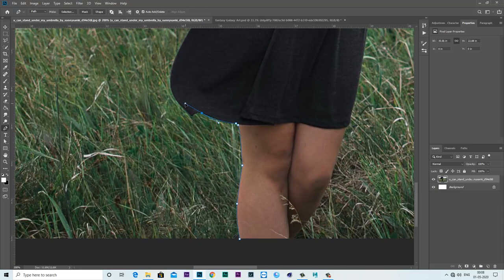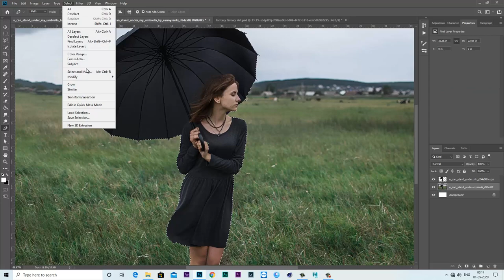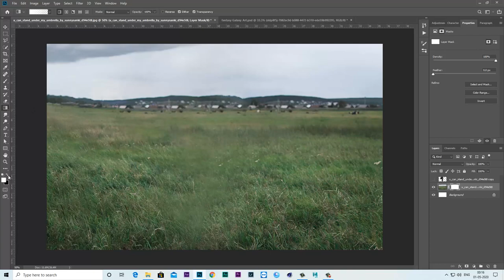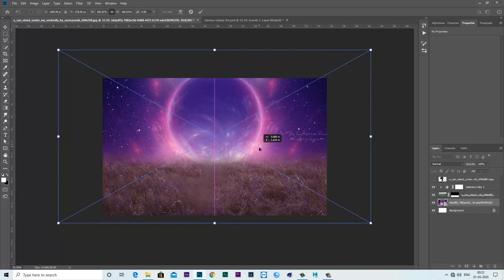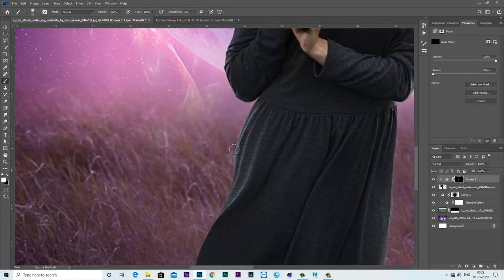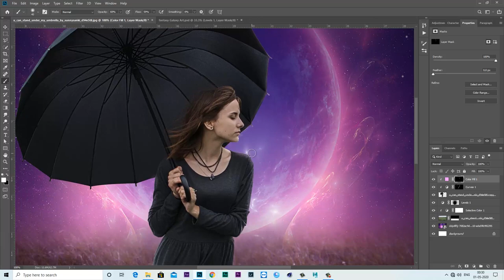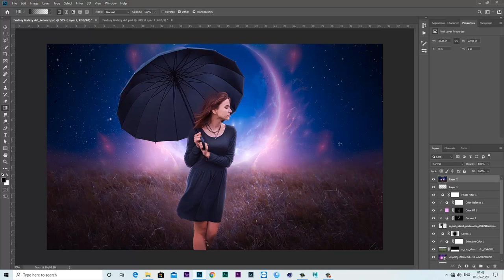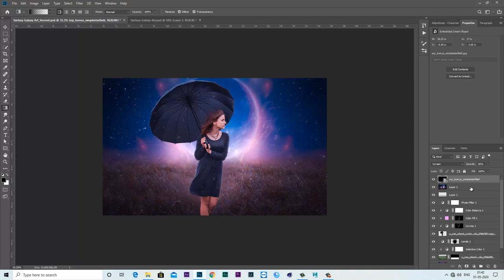Photoshop cc Tutorial; How to Create | Fantasy Girl Galaxy Look | Image Manipulation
Hey Guys
welcome back to Psd Frame Creator
Today I am gonna create a How to Create Fantasy Girl Galaxy Look  Image Manipulation